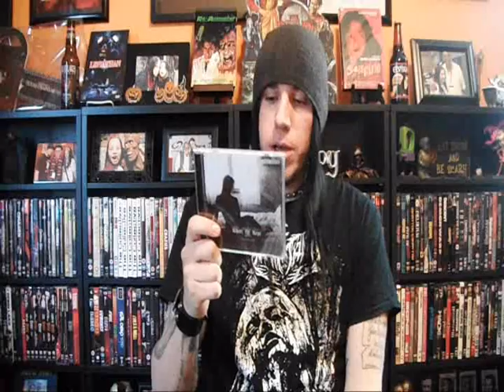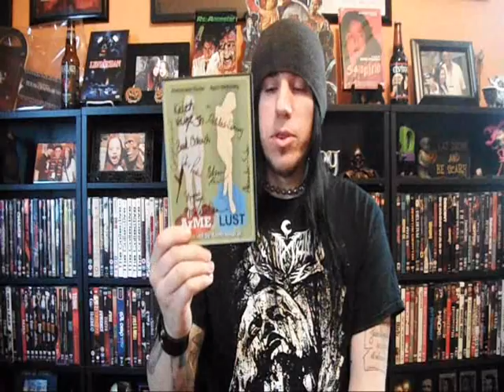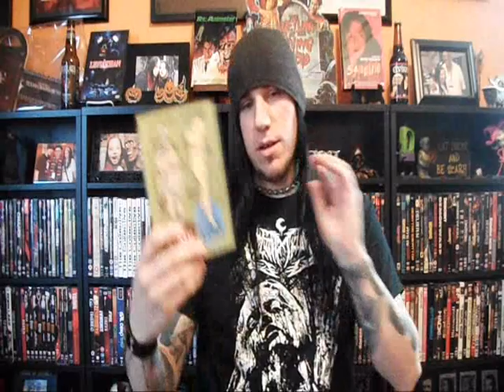HORROR'S BALL 41 New Indie Horror & Shoutouts!!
Please support the underground!! \m/

Pickup Madness of Many on DVD!!